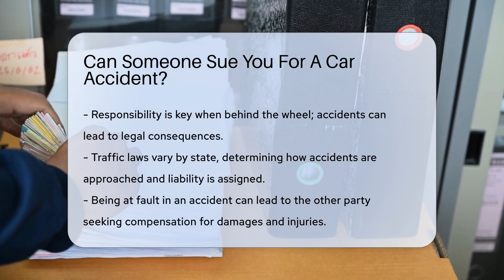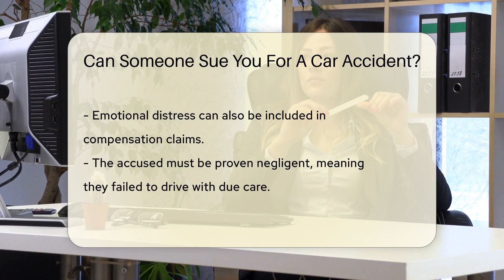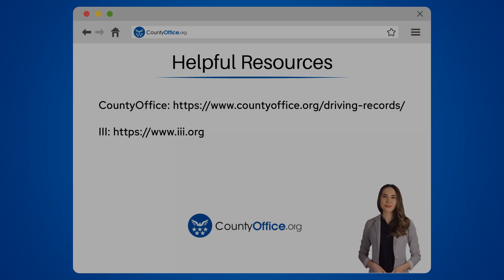Can Someone Sue You For A Car Accident? - CountyOffice.org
Can Someone Sue You For A Car Accident? Navigating the aftermath of a car accident can be as perplexing as the collision itself. In our latest video, we explore the intricacies of car accident liability and the potential for legal action. Understanding your responsibilities and the role of insurance is crucial when dealing with the fallout of a road mishap. We delve into what it means to be at fault, the concept of negligence, and how these factors can lead to a lawsuit. Our discussion extends to the legal proceedings that may ensue and the importance of having a solid insurance policy.

It's essential to be informed about the potential legal consequences of a car accident. This video serves as a guide to help you navigate the complexities of traffic laws, insurance claims, and the judicial system.